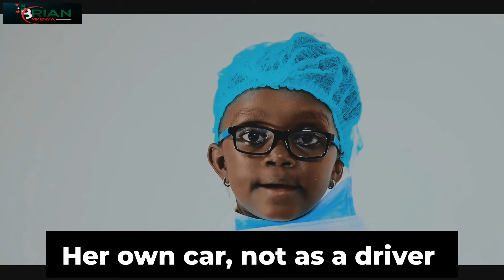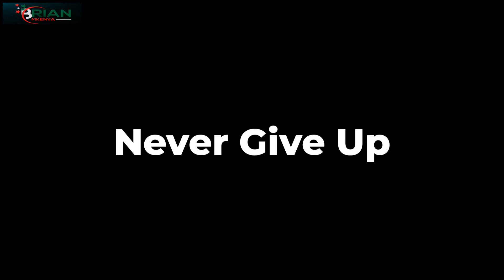A Young Girl Whose Poem Touched The Deputy President.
Wonderful! Story of Abilasha muthoni who tried so had to recite a poem for the Deputy president of Kenya but it never happened on her first trial. But because of her determination and perseverance she travelled with her mother on a journey that took 8hrs from the coastal region of Kenya to a different place where the Deputy president of Kenya had attended.

Watch the whole video and I hope you will be inspired.

I Visited An Old Poor Man Who Calls A Highway Bypass Home

I committed a crime Eating Delicious junk Food.

 I Visited a place where Gravity Doesn't Seem To exist

YOU NEED QUALITY EARBUDS?